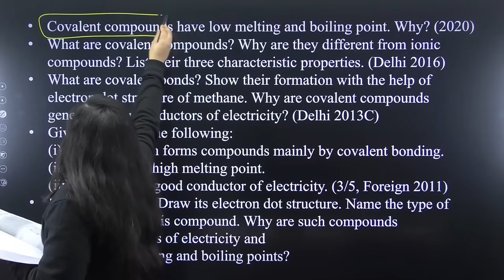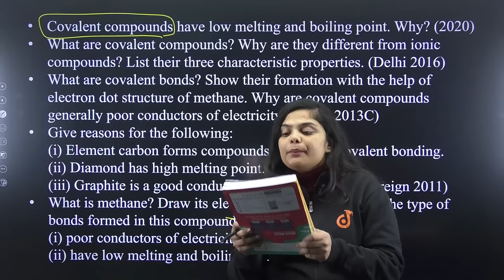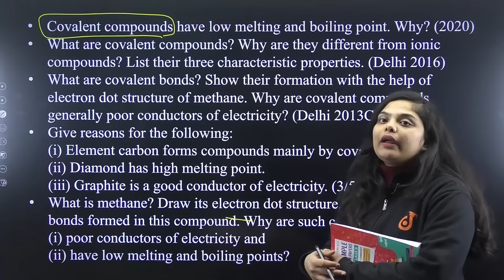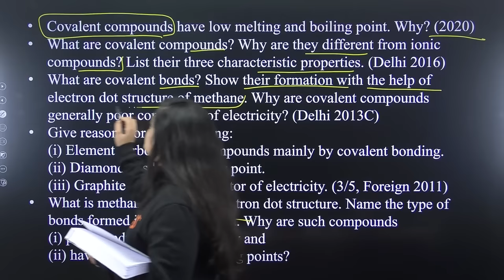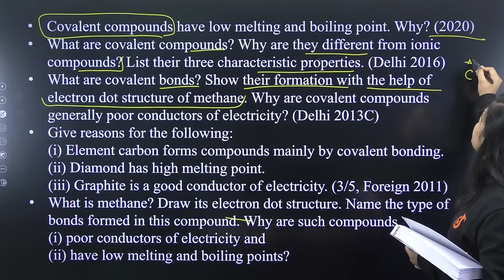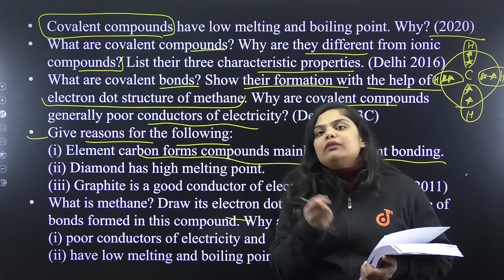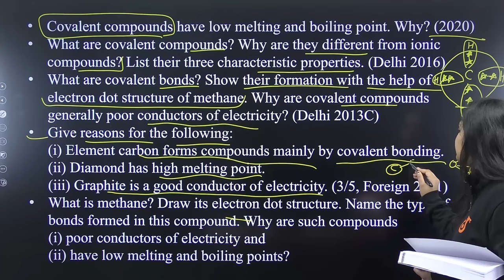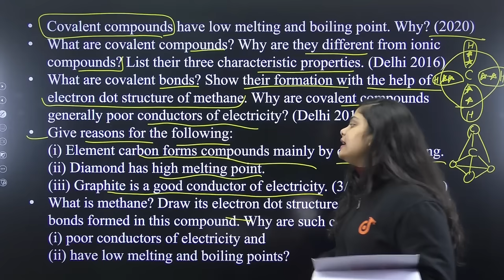CBSE Board 2023 | Class 10 Science | CBSE Sample Paper Solutions |Chemistry Most Important Questions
CBSE Board 2023 | Class 10 Science | CBSE Sample Paper Solutions | Chemistry Most Important Questions | Subhadra Mam Chemistry | Doubtnut

👉 Have Any Query? Ask Us.

class 10,
class 10 all subjects preparation,
previous year sample paper class 10 science ,
cbse previous year question papers class 10,
class 10 chemistry previous year questions,
class 10 chemistry most repeated questions,
class 10 chemistry most important derivations 2023,
class 10 science most important questions,
class 10 science most important questions cbse,
class 10 science most important question for cbse board,
class 10 science most important question 2023 cbse board